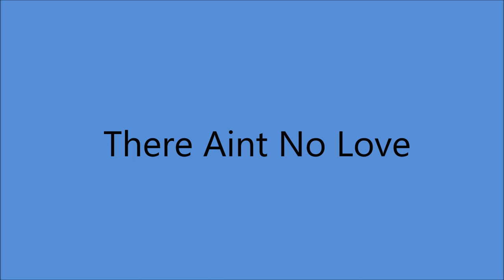Rose Maddox - There Ain't No Love [1961].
[Written by Jackie Sparks].

Also Recorded 10 January 1961

Rose Maddox [vcl duet/vcl solo], Cal Maddox [gt leader/vcl duet],
Joe Maphis [gt], Roy Nichols [gt], Ralph Mooney[steel gt],
 Allen J. Williams [bass], Pee Wee Adams [drums], Jim Pierce [piano].